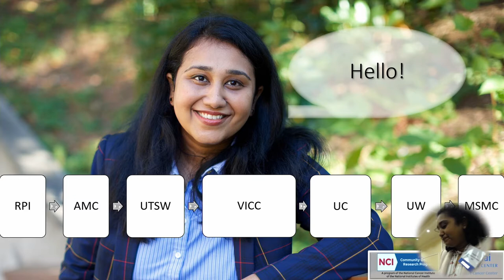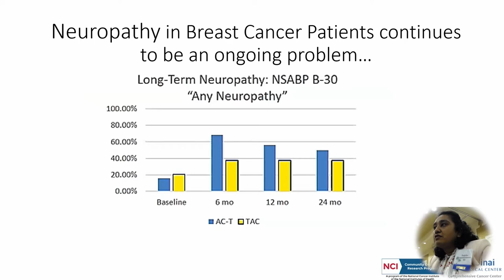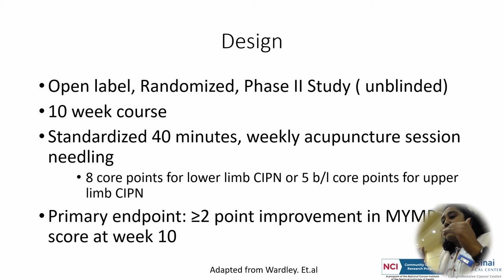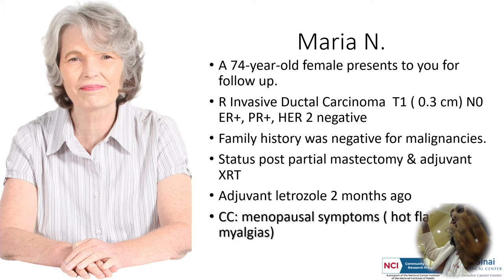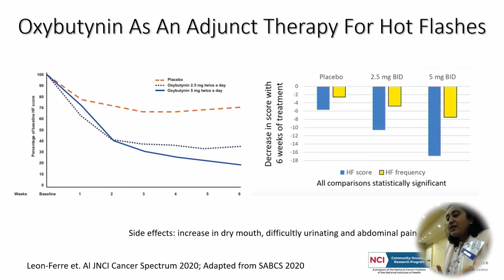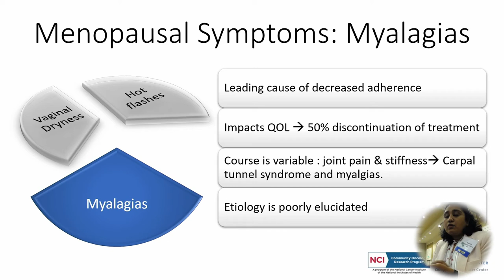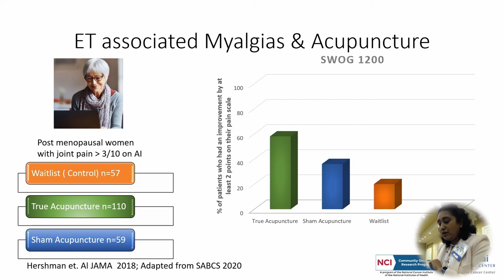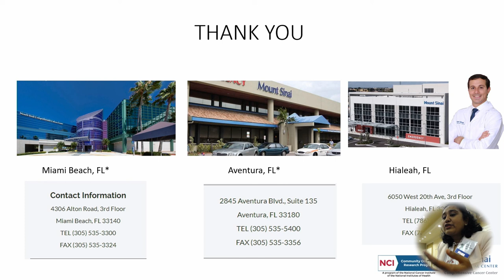Ragisha Gopalakrishnan: Molecular Tumor Board Case Studies (2021)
Presentation at the third annual Oncology Symposium at Margaritaville in Hollywood, FL, 2nd of October 2021.